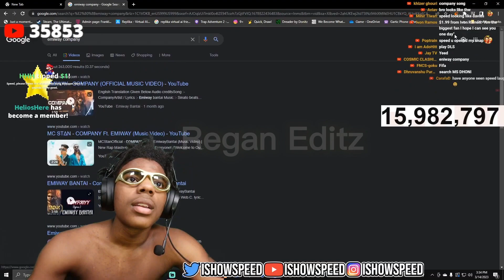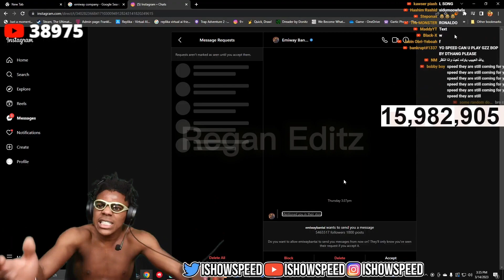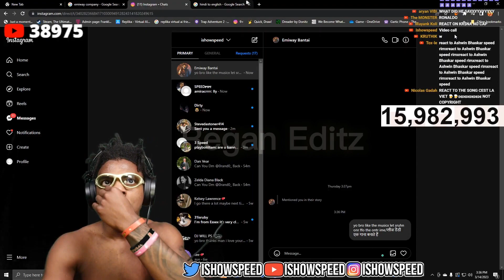IShowSpeed reacts to Emiway Bantai's Company song || texted him for collab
Song name - Company by Emiway Bantai

Song Link- EMIWAY COMPANY...

Video clip - IShowSpeed stream